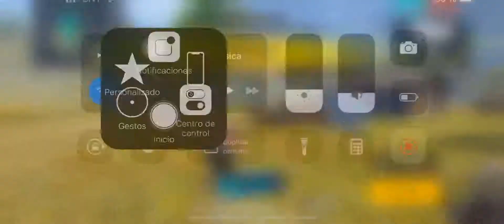Free Fire: Mis peores experiencias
Sin duda alguna, soy super manco